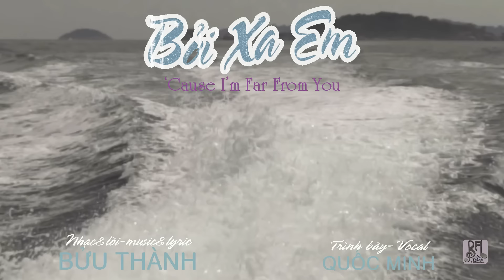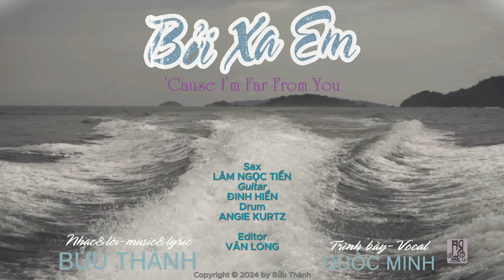Bởi Xa Em ('Cause I'm Far From You) || Sáng tác-Song by Bửu Thành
Cảm tác vào dịp bão lớn Beryl, phố lớn Houston, Texas cúp điện, lũ lụt... Các tình yêu cùng thưởng thức ca khúc 'Bởi Xa Em' của Bửu Thành với tiếng hát truyền cảm nhưng không kém sôi động Quốc Minh.
I wrote this song during the time of the big storm Beryl which broke havoc on Houston with torrential rain and winds. And the citywide blackout. Give it up for Quoc Minh for an energetic performance of my song " 'Cause I'm Far From You."